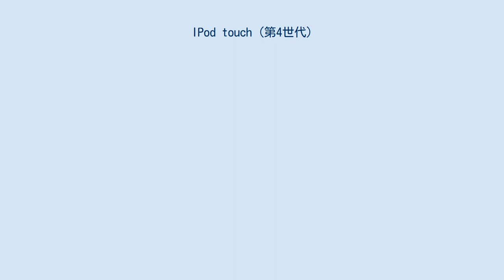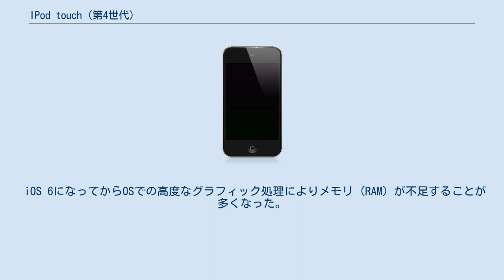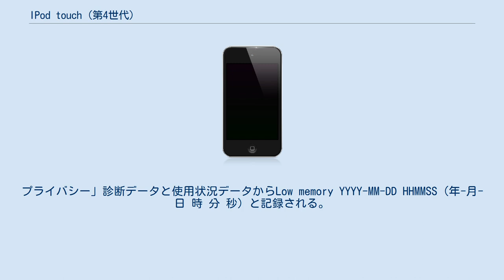IPod touch (第4世代)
Apple 」 iPod touch 」 iPod touch (第4世代) iPod touch (第4世代) とは、Appleが開発、発売していたiPod touch第4世代目のモデルである。
 2010年9月2日（日本時間）に発表され、10月12日に発売された。
その約1年後の2011年10月5日にホワイトモデルが追加。
 iPod touchとしては初めてRetinaディスプレイが搭載され、これまでより画質が格段に向上された。
従来のモデルではSD画質のビデオのみのサポートだったが、本モデルでは720p HD画質のビデオがサポートされている。
画面サイズはiPhone 4と同じ3.5インチである。
 Apple A4プロセッサが搭載され、メモリは前モデルの32, 64GBモデルと同じ256MBである。
 カメラが搭載されるようになり、背面、前面の2つが搭載。
背面カメラでは720pの動画が撮影出来る。
背面カメラ横にマイクが搭載されFaceTimeが利用できる。
音声コントロールは利用出来るがSiriは利用不可である。
 別売のNike+対応のセンサーと接続することが出来る。
接続するか、設定からNike+をオンにすることでホームにNike+iPod Appが追加される。
歩数計、ワークアウトなどの機能が利用できる。
 iOS 6になってからOSでの高度なグラフィック処理によりメモリ (RAM) が不足することが多くなった。
App Store、iTunes Storeを開くだけでも読み込みに時間がかかり、全体的に動作が遅くランキングや映画、着信音などの別項目を選択し、読み込む途中でAppが頻繁にクラッシュするようになった。
プライバシー」診断データと使用状況データからLow memory YYYY-MM-DD HHMMSS（年-月-日 時 分 秒）と記録される。
Appを強制終了して再度開いても改善はされない。
 iOS 4が初期搭載され、iPhone 3GSと同様にiOS 6.1.6まで提供された。
同じApple A4を搭載したiPhone 4とは異なり、iOS 7はアップデート対象外となった。